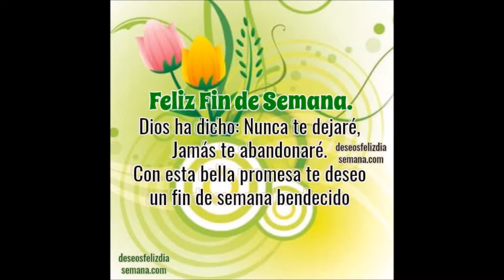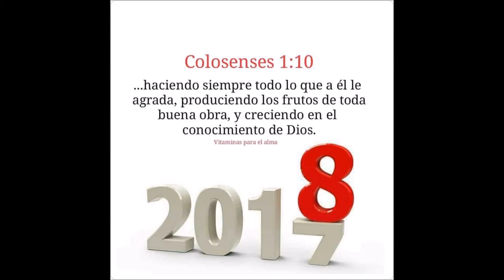iglesia buenas nuevas recuerdo 2017